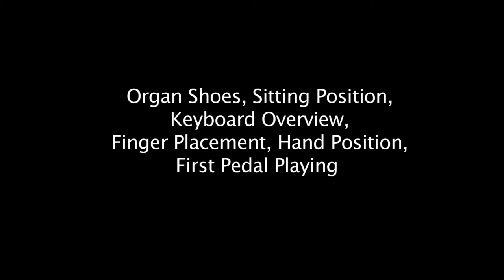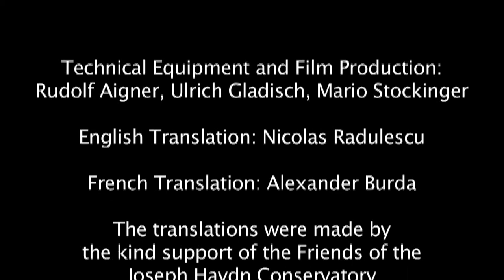Video 1 Organ Method with Hands and Feet Volume 1 by Ulrike Theresia Wegele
This video tutorial refers to the Organ Method with Hands and Feet vol. 1, published by Doblinger. Available from your book or music shop.

Best-Nr. 02 516
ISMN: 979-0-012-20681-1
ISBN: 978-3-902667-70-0